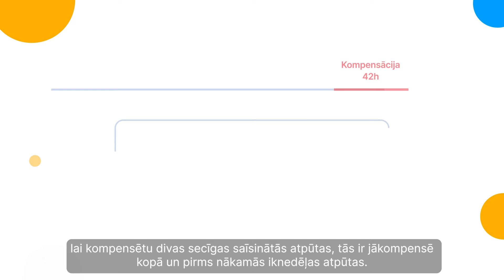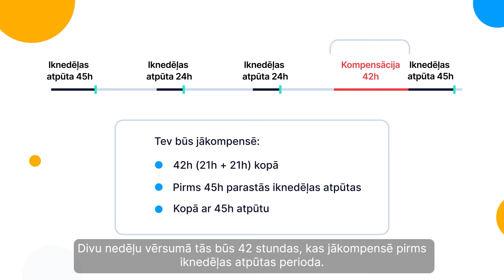Mobilitātes pakotne: secīgi saīsinātie iknedēļas atpūtas periodi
Šajā video mēs skaidrojam, kādas izmaiņas kravu pārvadājumu un loģistikas jomā ir ieviesusi Mobilitātes pakotne. Šoreiz sīkāk aplūkojam, kā autovadītāji var izmantot divus secīgus saīsinātus iknedēļas atpūtas periodus, ja tiek ievēroti noteikti nosacījumi.

Apskati mūsu blogu par Mobilitātes pakotnes izmaiņām attiecībā uz secīgu iknedēļas atpūtu izmantošanu

Tachogram palīdz transportlīdzekļu vadītājiem un uzņēmumiem pārvaldīt braukšanas, darba un atpūtas laikus saskaņā ar starptautiskajām regulām. Lai uzzinātu vairāk, dodies uz vai sazinies ar mūsu komandu

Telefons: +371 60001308